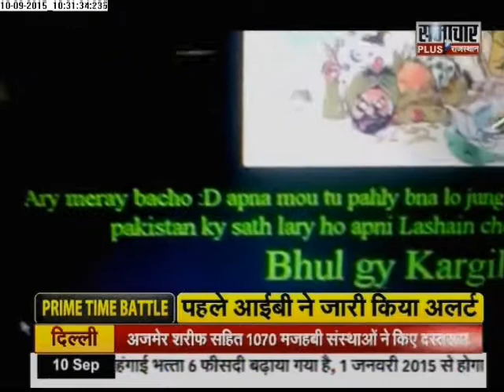Big Bulletin Rajasthan: Bomb-like material recovered in Rajasthan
Jaipur: An 'explosive' device with timer was recovered from a house in Jagatpura locality in the city on Wednesday. A house owner spotted an unattended bag lying  near the garage of his house on Wednesday morning ruling out other possibilities.